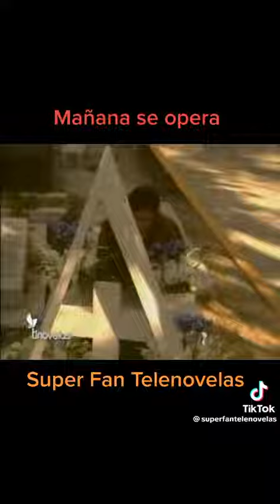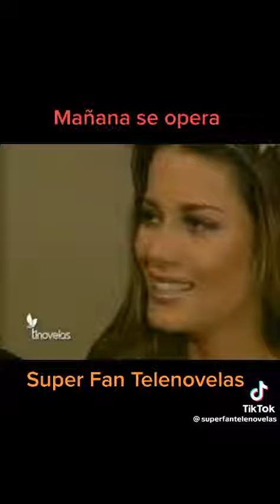11 de junho de 2023